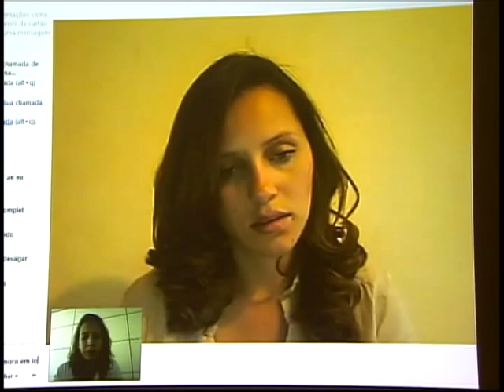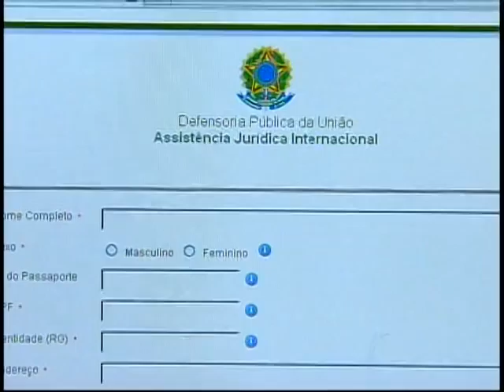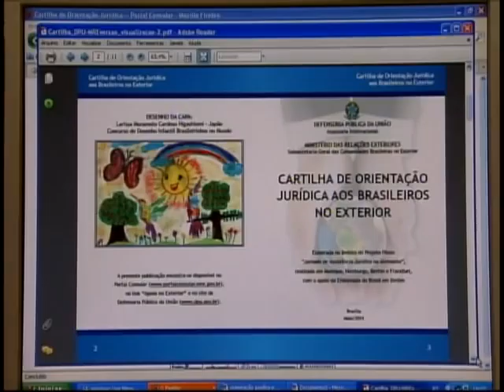Cartilha orienta brasileiros residentes no exterior com pendências jurídicas no Brasil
NBR NOTÍCIAS - 08.07.11: Uma cartilha vai orientar os brasileiros que moram no exterior e tem pendências jurídicas no Brasil.  Agora é possível  acionar o Poder Judiciário brasileiro gratuitamente sem ter que vir ao país. A iniciativa pioneira é uma cooperação entre o Ministério das Relações Exteriores e a Defensoria Pública da União.